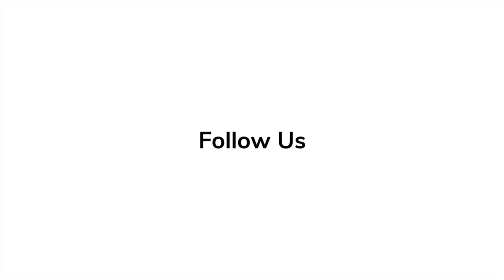Simon Kinberg Spills Secrets on 'Deadpool and Wolverine' at World Premiere